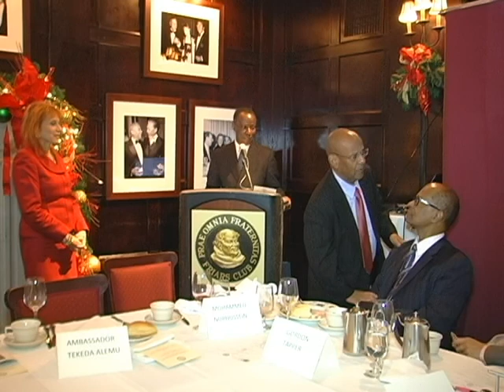Afrcan United Congress and Give them a Hand Foundation Luncheon 2